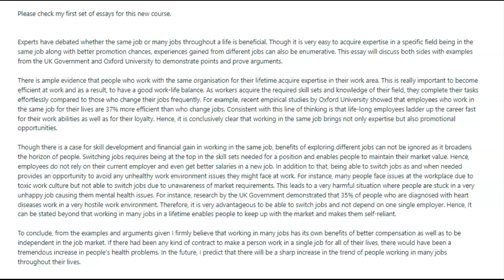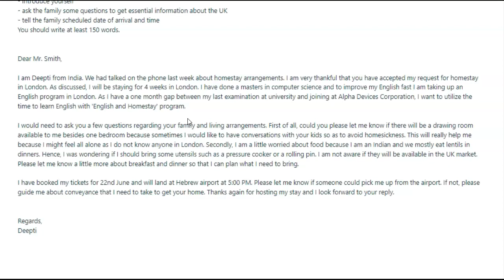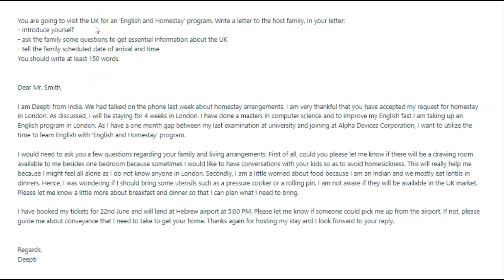IELTS Essay Correction - Deepti - well done!!